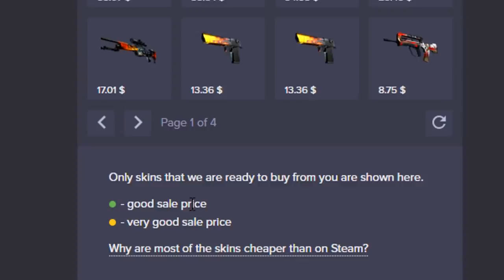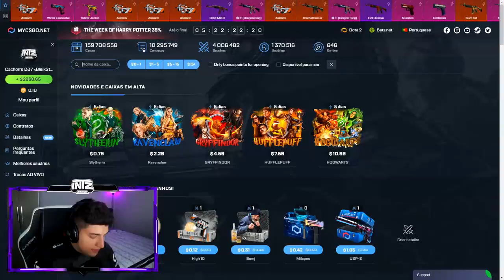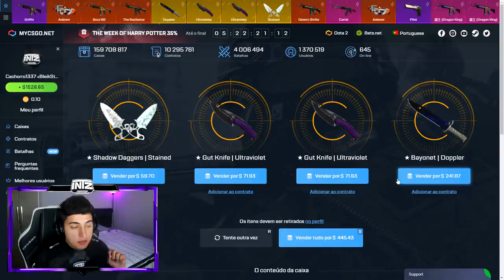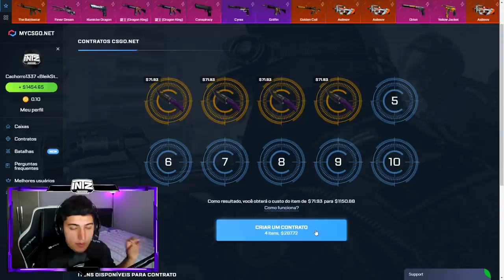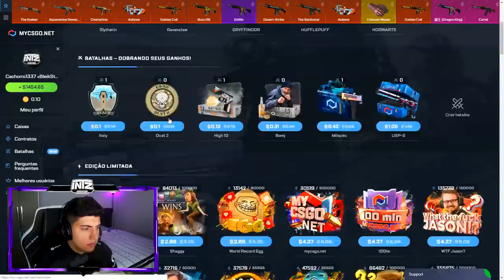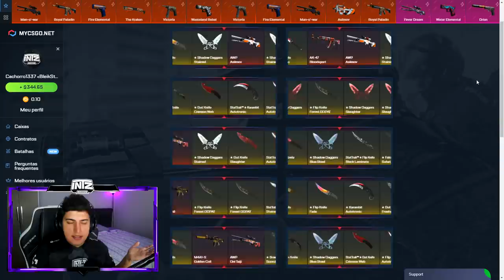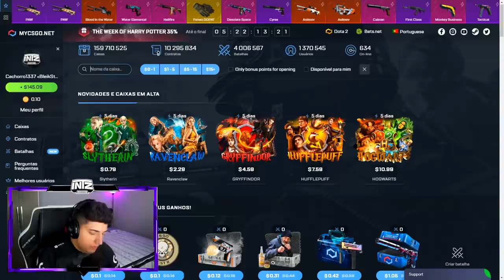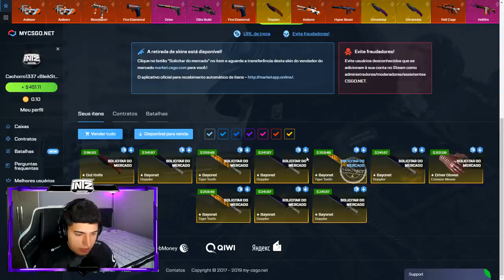FIZ CONTRATOS de TROCA UTILIZANDO FACAS no CS:GO! (extremamente arriscado)